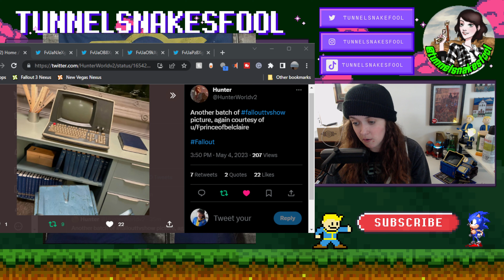This new Fallout Show Leak has me NERVOUS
Hey there fellow Fallout fans, it's Nikki here, and today I want to talk about a recent leak for the upcoming Fallout TV show that has me feeling really nervous. There's been a new image floating around online featuring a ghoul character who looks a little off.

As someone who's been a fan of the Fallout franchise for years, this news has me on edge. Ghouls have always been a beloved and iconic part of the series, and seeing one that doesn't quite look right is definitely cause for concern, for me.

I don't want to jump to any conclusions, but I can't help but worry. After all, the Fallout universe is full of unique and interesting characters, and if the showrunners can't get even the ghouls right, what else might they mess up?

Of course, it's possible that this leak isn't representative of the final product, and that the ghoul will look better in the actual show. But until we know more, I can't help but feel a little nervous about what this might mean for the future of the Fallout TV show. What do you think?